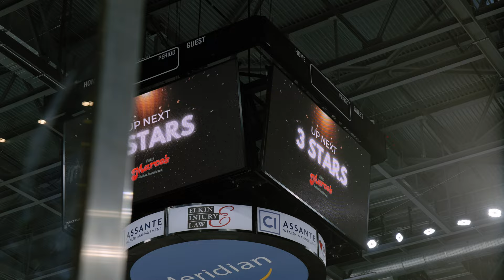Niagara Icedogs vs Owen Sound Attack Jan 11th H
Thank you for checking out today’s video, if you are curious as to any of the gear I use to shoot all of my videos, there is links below to some of my gear.

LIVE.TO.CREATE

SONY 50MM F/1.8
SONY 85MM F/1.8
DJI RONIN S GIMBAL
SONY A7III BATTERY GRIP
SENNHEISER EW 100 LAV MIC SYSTEM
SONY 64GB SD CARD